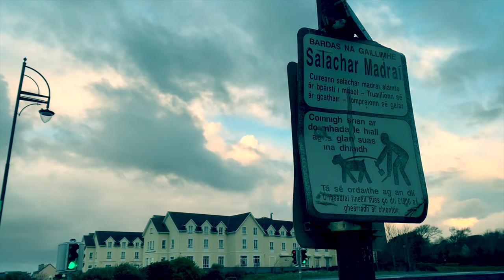Salthill Galway, Ireland's iconic seaside town in mid winter. Cold sea swimming and promenade walks,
Just 3 km west of Galway city is the seaside resort of Salthill and that’s were we’ve come to film on this cold, and quiet windy morning. But look at the light, this is really a beautiful place at this time of year. Given that this walk is ridiculously early in the morning and that we’re visiting in mid November, you’d think that there’d be no one around, but as you’ll see plenty of people are still drawn to the beauty of this place.

But, there’s also some redevelopment going on here, and this seaside town, which largely grew up in the 1970’s and 80s when casinos, amusements, hotels and leisure centres began to appear, is still very much a work in progress by the look of things. However, the view out to the bay, is something that frankly can’t be improved upon.

We look at the Galway Atlantaquaria, Ireland’s largest native species aquarium and another attraction for families along the promenade.

The video takes us along this well-known Salthill promenade which is a couple of miles long, where you can wonder at the beautiful Galway Bay. We finish up at the iconic Blackrock diving tower, where people like to come and swim in these freezing cold Atlantic waters and we’ll see some of those brave swimmers when we reach that point.

It’s perhaps a little unfair to make a judgement of the seafront in the early hours of the morning on a winter’s day. In summer time this place is buzzing, the pubs and restaurants are in full swing and Salthill is one of Ireland's favourite holiday destinations.

Local people come down here to jog along the prom, or for early morning walks with their dog. It’s certainly a good place to blow the cobwebs off and stimulate the senses before the day begins.

We visit Leaisureland, another major family attraction in Salthill. It features swimming pools and a fitness suite, but during summer months there’s a fairground on the site, complete with big wheel and bumper cars. You can imagine the empty beaches packed with people in the summer. It really does get busy here.

The other thing to mention about Galway is its close association with the Irish language. County Galway is home to the largest Gaeltacht Irish speaking region in Ireland. There’s thought to be between 30 and 40 thousand Irish speakers in the county. Nearly 24,000 of these are classed as native Irish speakers. Almost 11 thousand identify themselves as being daily Irish speakers.

The little shelters and buildings right along the sea are iconic seaside structures. The bright colours really pop on a morning like this against the moody colours of the bay. Again we have to picture all this at the height of summertime. We look at a little building which would be serving all the bathers and holiday makers ice creams and what have you.

But despite the winter weather, we can already see a hardy bather making use of the wild Atlantic. I can only imagine how cold that must feel, but we’ll see much more bathing later as we approach Blackrock diving tower.

The islands in Galway bay incidentally are the 3 Aran Islands, which sit at the mouth of the bay and where the Aran sweater originates from.

The rain here just seems to make everything all the more beautiful and adds to the atmosphere.

We head down towards the Blackrock diving tower, I’m overtaken by two young swimmers who are seemingly keen not to get wet at this stage. But of course they’ll soon be submerged in the icy Atlantic waters.

And they’re not the only ones. This is a very popular thing to do in Salthill on a Sunday morning in mid-winter it seems, as you'll see from the number of people involved here in this activity.

We see the people in swimming at the end of the pier. But on looking around, there must be 20 or 30 people in total.

On leaving, there's two girls heading home after a dip, presumably invigorated and off to find a hot drink at the end of a rainbow in the distance.